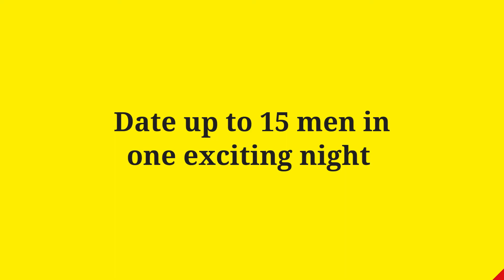Gay Male Speed Dating Birmingham Be At One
Make a date with Love Speed Dating and date up to 15 men in one exciting evening of speed dating.  Events are held at Be At One Cocktail bar in a private room with candlelit tables and romantic music.  Cocktails are 2-4-1 during happy hour so make a night of it and meet someone new today!